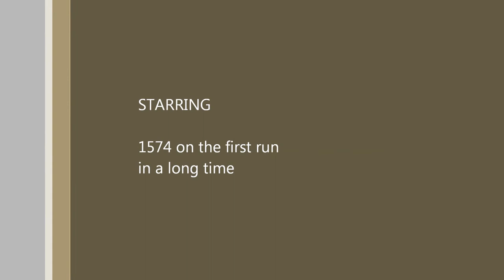Reading 1574, a 60 year old O scale model in 2016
A quick video of a sixty year old model built by George Stock. Reading 1574 class I8 2-8-0 in traditional  two rail O scale, up and running after a long time in storage.
Had to replace the original cast bronze tender trucks with ones from the 1980's by Sunset. Otherwise, as built.
This was also the first run in this basement.